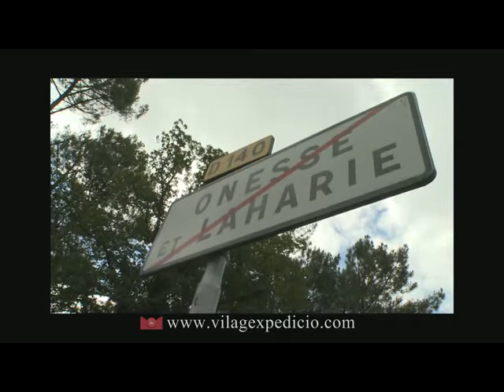The Dr Medveczky World Expedition at Saint Geours de Maremne, France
The Dr Medveczky World Expedition is a monumental walking tour along the coastlines and inland routes of the five continents: Africa, America, Australia, Asia, and Europe, not using any mechanical help, testing your stamina in your radically new approach to discovering the World, as we don't know it. Dr. Medveczky's World Expedition chose Europe as its departure point. It started from Oostende, Belgium, on July 1, 2010. For a short stretch, the team walked along the Belgian coastline. Then it crossed the border and continued along the French coastline. Our round trip around Europe is planned to take 3 to 4 years, and end in Oostende, our departure point.